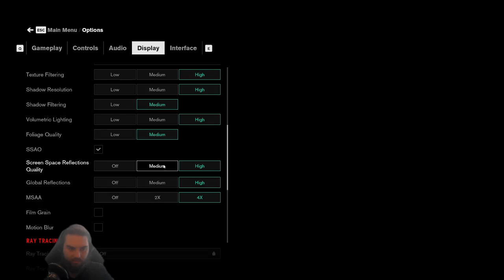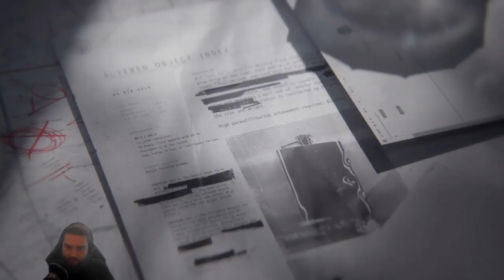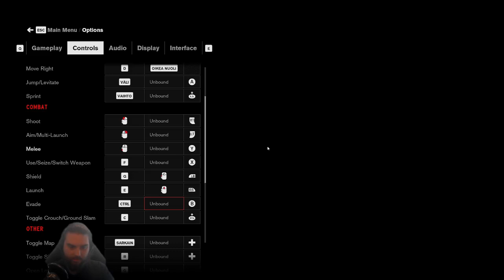Control #1 - The director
You can find me live on twitch on most Monday, Thursday or Saturday evenings (CET)
or